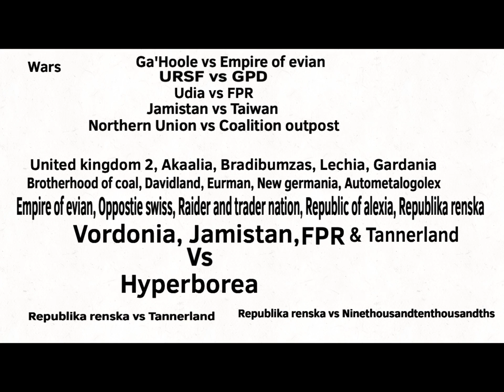Viewer wars EP 3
spacenoobian told me to add music
sorry for wait
I’m lazy
and it had issues publishing